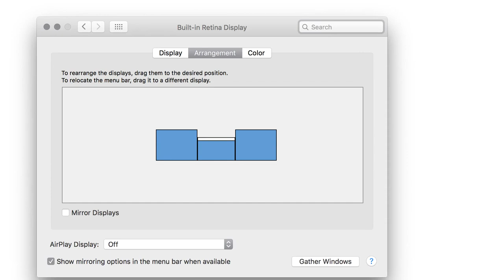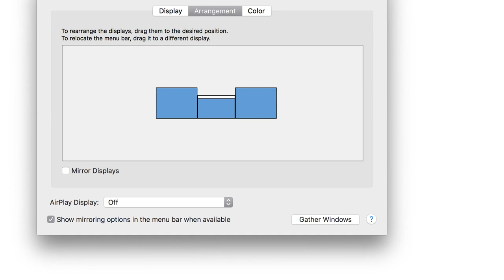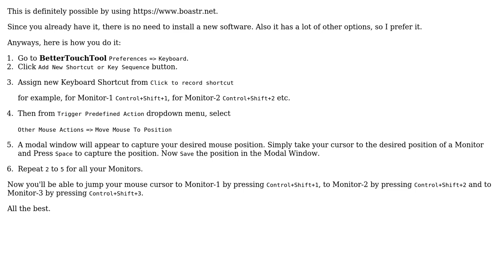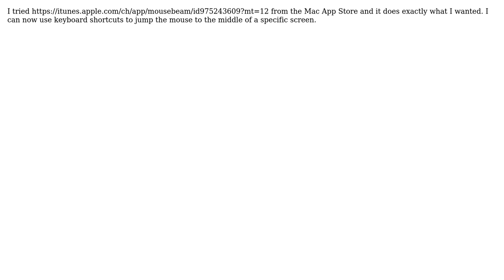Apple: How to quickly move mouse cursor between monitors? (5 Solutions!!)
Apple: How to quickly move mouse cursor between monitors?

With thanks & praise to God, and with thanks to the many people who have made this project possible! | Content (except music & images) licensed under CC BY-SA | Music | Images & others | With thanks to user user5359531 user user2589273 user user220017 user nohillside user Motti Shneor user Junme user Fayaz and the Stack Exchange Network Trademarks are property of their respective owners. You are responsible for your own actions.